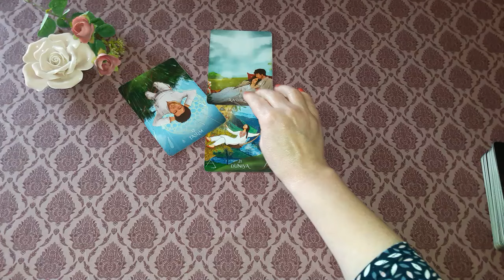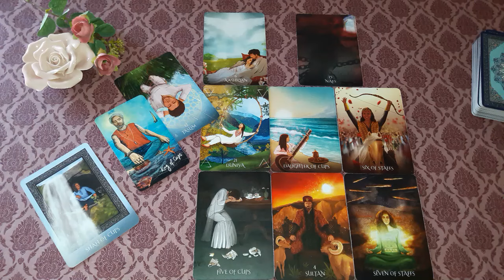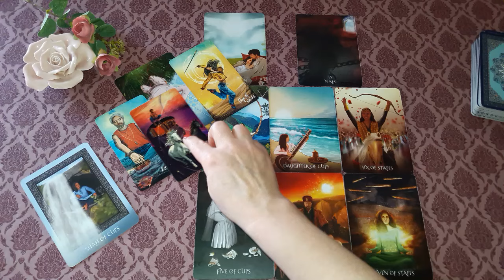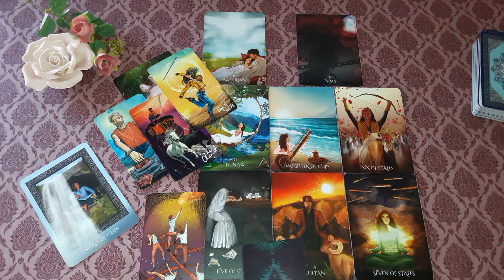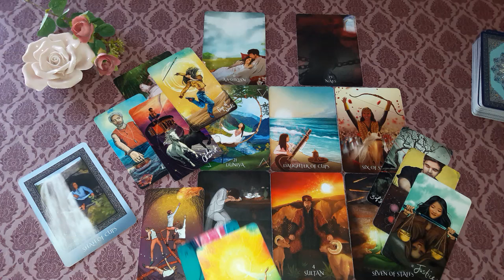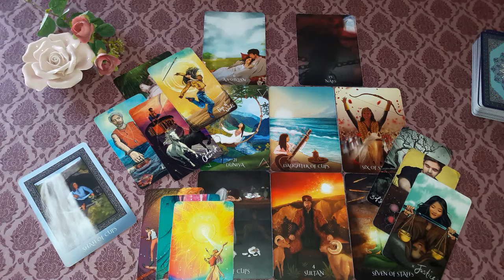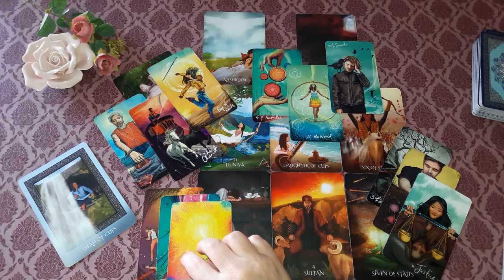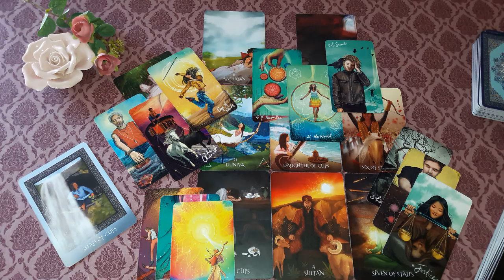Steinbock♑ Mai 2024